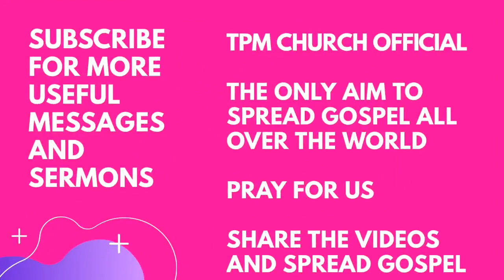TPM MESSAGES | கவலைப்படாதிருங்கள் | Christian Message | TPM Church Official